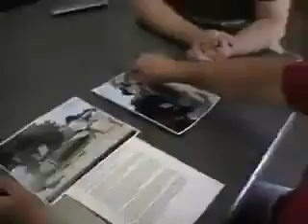2009 Video Shows Veteran Confronting Tim Walz's Staff Over STOLEN VALOR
2009 Video Shows Veteran Confronting Tim Walz's Staff Over STOLEN VALOR